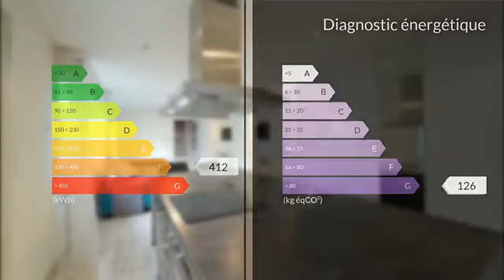Divonne charmant T2 meublé en rez de jardin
DIVONNE à 2 pas de l'Eglise, dans une petite copropriété calme et à l'abri des regards, venez découvrir ce charmant T2 meublé de 56m2 en rez de jardin, bénéficiant d'une belle pièce de vie avec cuisine équipée, prolongée d'une véranda très lumineuse et d'un jardin de 58m2 et une chambre avec salle de bains attenante. En bon état, cet appartement se situe dans petit immeuble bien entretenu comprend également en annexe une cave et une place de parking. Disponible de suite.

Loyer : 1350 € par mois charges comprises incluant :
165 € de provisions pour charges - Previsionnel mensuelle
Honoraires à la charge du locataire : 622 € TTC
Dont 169 € TTC pour état des lieux
DPE : F
GES : G